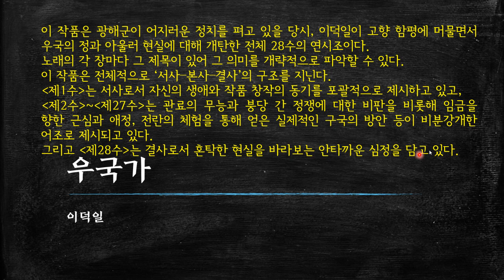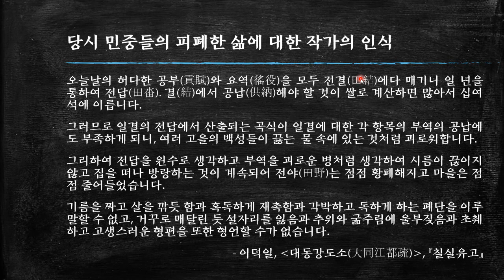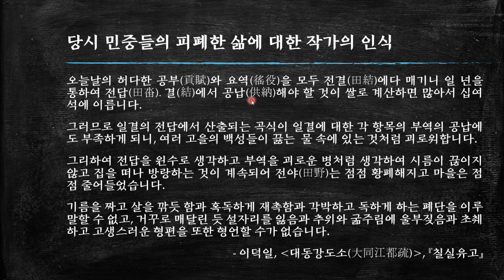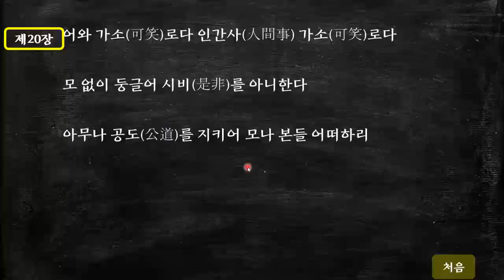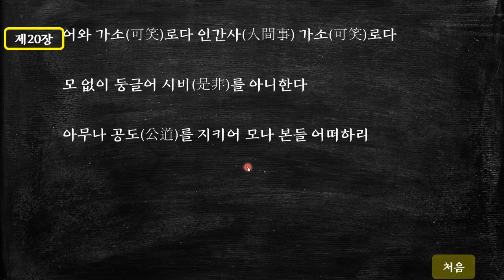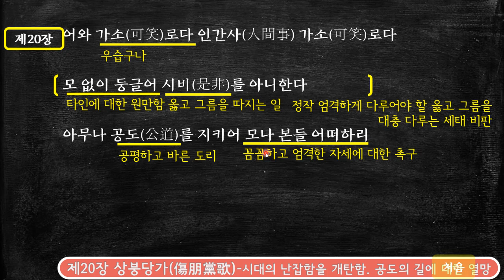이덕일, 우국가-04 본사2 제11장~제20장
이 작품은 이덕일이 고향 함평에 머물면서 우국의 정과 아울러 현실에 대해 개탄한 연시조이다. [더보기를 누르세요]

전체 28장으로 된 이 시조는 각 장마다 그 제목이 있어 그 의미를 개략적으로 파악할 수 있다.
이 작품은 전체적으로 ‘서사–본사–결사’의 구조를 지닌다.
'제1수'는 서사로서 자신의 생애와 작품 창작의 동기를 포괄적으로 제시하고 있고,
'제2수'~'제27수'는 관료의 무능과 붕당 간 정쟁에 대한 비판을 비롯해 임금을 향한 근심과 애정, 전란의 체험을 통해 얻은 실제적인 구국의 방안 등이 비분강개한 어조로 제시되고 있다.
그리고 '제28수'는 결사로서 혼탁한 현실을 바라보는 안타까운 심정을 담고 있다.

* 타임 라인 *
00:00   시작
00:12   해제
01:25   제11장 균등선혜가(均等宣惠歌)–임금에게 백성들을 보살필 것을 건의함
06:33   제12장 진심국사가(盡心國事歌)-관료의 공명부귀를 개탄함
08:30   제13장 상붕당가(傷朋黨歌)-당파 싸움만 일삼는 벼슬아치에 대한 비판
09:51   제14장 상붕당가(傷朋黨歌)-당쟁만 일삼는 관리 비판과 임금에 대한 걱정
11:05   제15장 상붕당가(傷朋黨歌)-진심 어린 당쟁 중지 요구
12:40   제16장 탕탕평평가(蕩蕩平平歌)-임금에게 당쟁을 말릴 것을 건의함
14:38   제17장 상붕당가(傷朋黨歌)-당쟁의 결과가 허무함을 깨닫지 못함을 개탄함
15:39   제18장 상붕당가(傷朋黨歌)-신하로서의 본분을 지킬 것을 충고함
17:00  제19장 상붕당가(傷朋黨歌)-임금이 준칙이 되어 당쟁을 말릴 것을 소망함
18:58   제20장 상붕당가(傷朋黨歌)-시대의 난잡함을 개탄함. 공도의 길에 대한 열망